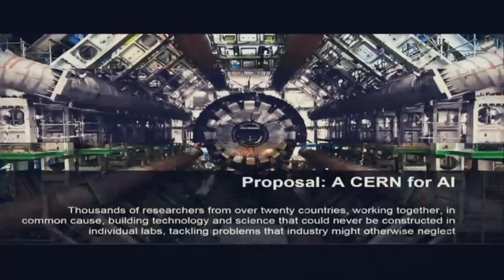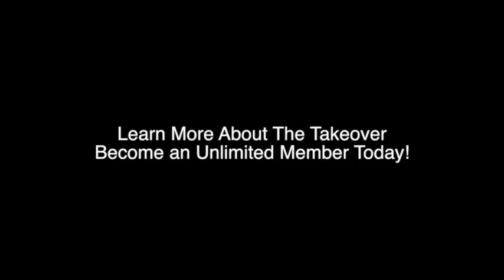Sophia the "killer" robot fights for her rights